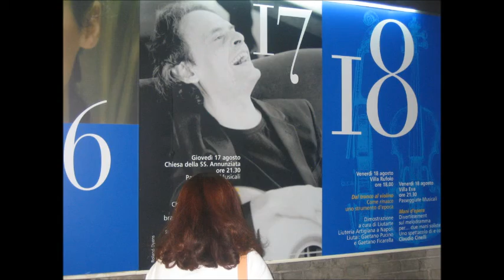ROLAND DYENS - O' SOLE MIO - RAVELLO FESTIVAL 2006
ROLAND DYENS PLAYS O SOLE MIO  - neapolitan song arranged by ROLAND DYENS AT RAVELLO FESTIVAL 2006
VENUE : CHIESA DELL'ANNUNZIATA - RAVELLO
Organizer of the concert : Claudio Pezzella
NO MICROPHONES  - Guitar : Maestro by BASTIEN BURLOT